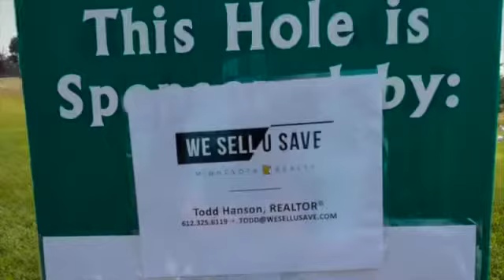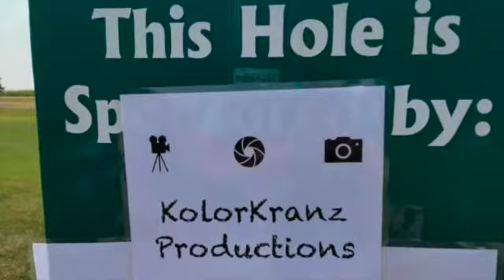Simley golf tournament